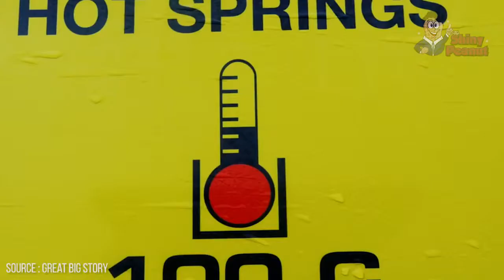Kompor ajaa kalah kalo sama ini :D